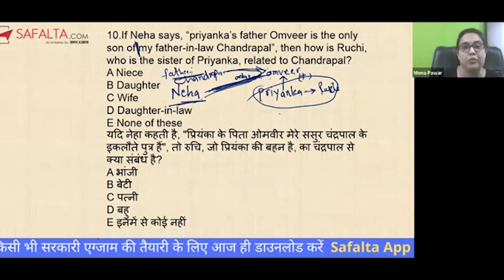आसान TRICKS से ​BLOOD_RELATION के सवालों का हल | PART 5 | REASONING | MONA MA'AM